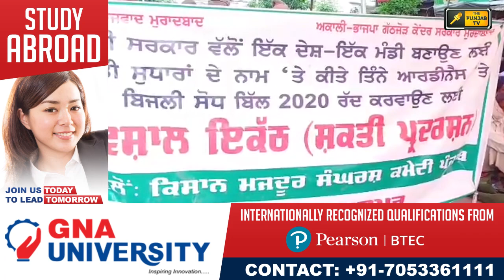ਭਗਵੰਤ ਮਾਨ ਦੇ ਬਾਦਲ ਜੋੜੇ 'ਤੇ ਤਿੱਖੇ ਵਾਰ Bhagwant Mann on Sukhbir Badal and Harsimrat Kaur Badal